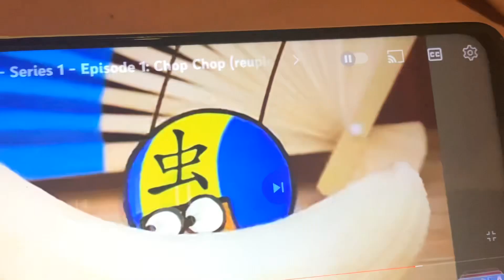Deko Boko Friends